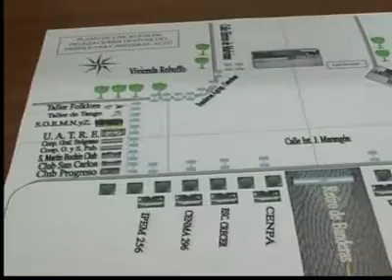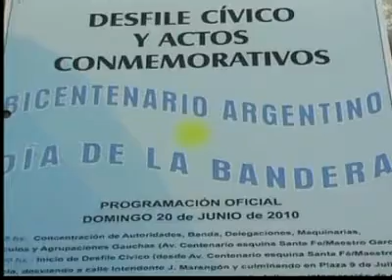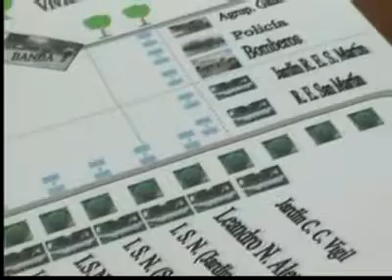CLAUDIO MOLINENGO.WMV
CLAUDIO MOLINENGO